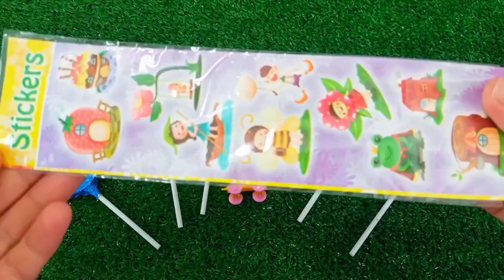Satisfying, Candy Unboxing video, Asmr Lollipops and Sweets ASMR Opening - Yummy Rainbow Lollipop